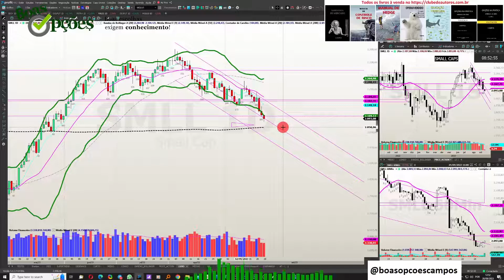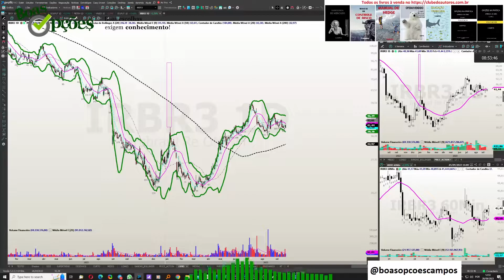POR QUE ANALISE GRAFICA FUNCIONA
No PACOTÃO de cursos temos os abaixo todos juntos

Sou autor dos livros:

1 - “OPÇÕES NA PRÁTICA - APRENDA DO ZERO: VOLUME 1 (TENDÊNCIA)” que conta com prefácio do Stormer, que considerou este livro o melhor livro em português sobre Opções e entre os 5 melhores que já leu

2 - "OPÇÕES NA PRÁTICA - APRENDA DO ZERO: VOLUME 2 (VOLATILIDADE)" com prefácio do talentoso analista de mercado André Kaplan

3 - MANUAL DE CONTROLE DE RISCO : SAIBA COMO GERIR SEU PATRIMÔNIO, REAPLICAR O DINHEIRO QUE GANHAR, EVITAR A FALÊNCIA, OTIMIZAR SUA CARTEIRA DE AÇÕES, ESCOLHER ALVOS E STOPS NO DAYTRADE

4 - SABEDORIA DE MERCADO! : Ensino tudo que aprendi ao longo de mais de 15 anos como Trader.